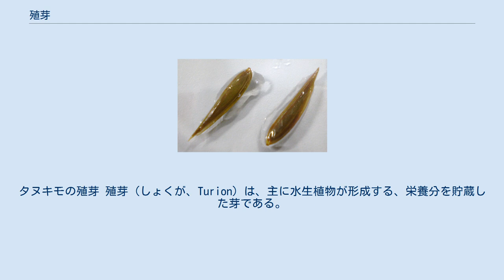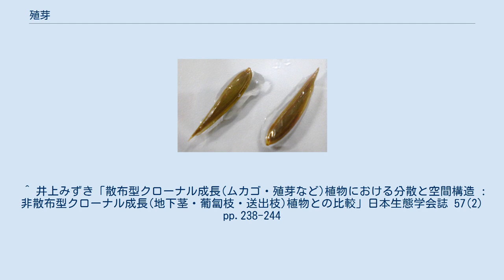殖芽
タヌキモの殖芽 殖芽（しょくが、Turion）は、主に水生植物が形成する、栄養分を貯蔵した芽である。
ヒルムシロ属やタヌキモ属、ムジナモなどで見られる。
越冬芽（えっとうが）ともいう。
 マルバオモダカの殖芽 通常、気温の低下や日長の減少など、植物の生育に不適な条件に置かれると形成されやすい。
そのような環境シグナルを受けると殖芽を発達させることが多い。
形成された殖芽は、好適な条件に置かれると発芽し、生長を開始する。
そのため、植物体そのものは一年で枯れる場合でも、殖芽で冬を越す植物は多年草として扱われることが通例である。
殖芽は、糖分などの栄養分を貯蔵する器官としても有用である。
また、フミン酸のある条件下では、より殖芽を形成しやすくなるという知見もある。
 殖芽をつける位置は植物によって異なるが、クロモやヒルムシロのように葉腋につくる植物が多い。
ただしガシャモクの殖芽は地下茎に形成されるほか、タヌキモ属の各種は葉の先に球形の殖芽を形成する。
またマルバオモダカのように、本来花をつける部位から殖芽を生じる偽胎生（Pseudovivipary）のような例もある。
 殖芽はもとの植物体から容易に脱落し、無性的な繁殖体として散布されることも多い。
主に水流によって散布されることで、生息域を拡げるのに貢献していると考えられるが、殖芽の分散能力、定着率などについての研究は少ない。
 ^ 井上みずき「散布型クローナル成長(ムカゴ・殖芽など)植物における分散と空間構造 : 非散布型クローナル成長(地下茎・葡匐枝・送出枝)植物との比較」日本生態学会誌 57(2) pp.238-244